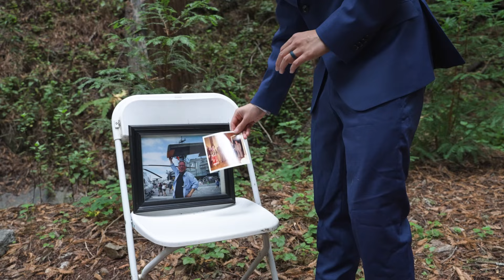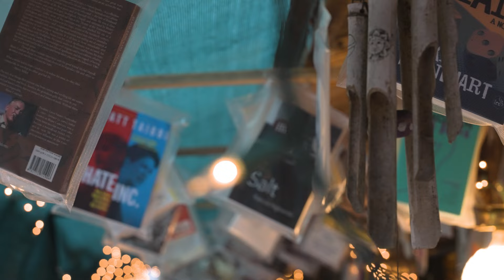Henry Miller Library Elopement in Big Sur, California - Cinematic Feature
Sand and Stone Media creates cinematic wedding videos and elopement stories through photography and filmmaking.